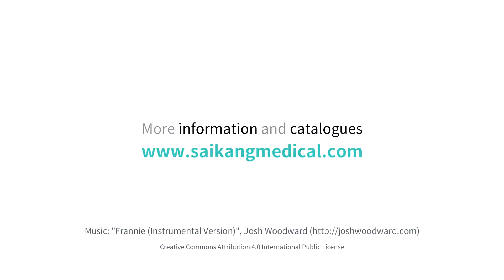CX2x Hospital Beautiful Children Cartoon Bed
Technical parameters
External length 1800mm
External width 900mm
Bed height 650mm
External height 1260mm
Mattress platform 1760*800mm